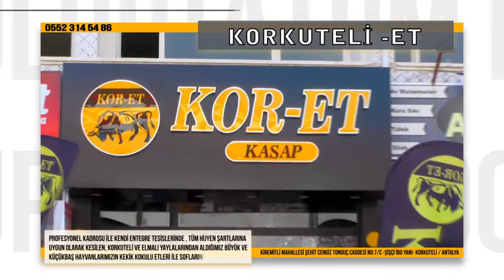BAHÇELİ AÇILIŞLAR İÇİN KORKUTELİ'NE GELECEK